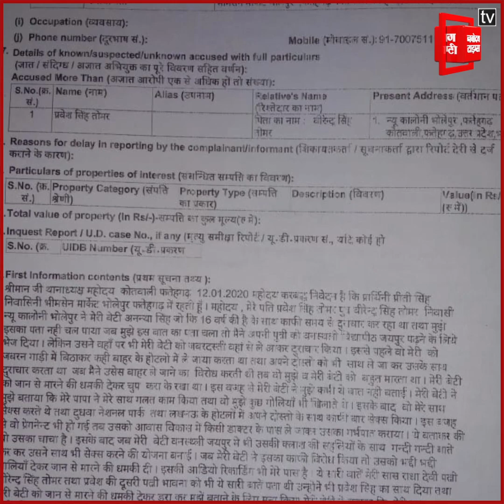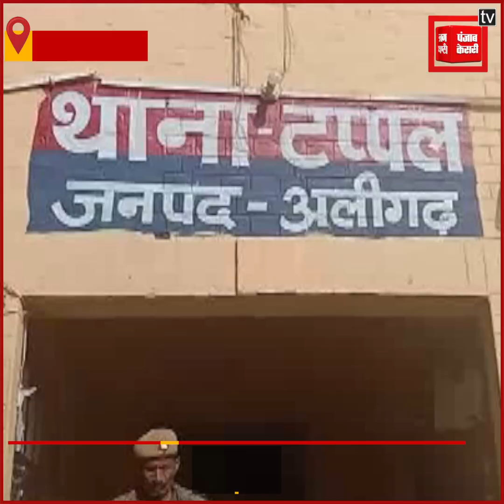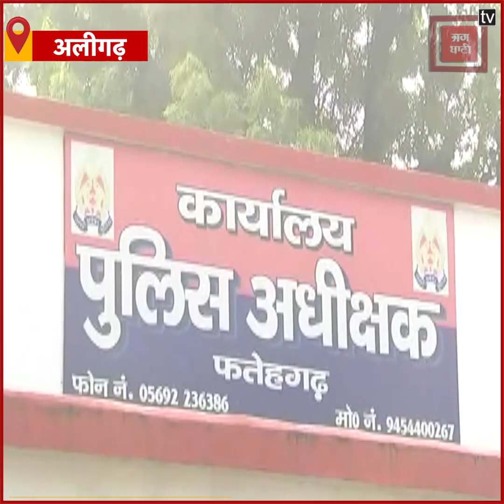UP में सुरक्षित नहीं बेटियां: कलयुगी पिता ने बेटी को बनाया हवस का शिकार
प्रदेश सरकार की लाख कोशिशों के बावजूद भी महिलाओं और बच्चियों के साथ अपराध थमने का नाम नहीं ले रहा है...फर्रुखाबाद के कोतवाली फतेहगढ़ क्षेत्र के अंतर्गत एक मोहल्ले में बाप-बेटी के पवित्र रिश्ते को शर्मसार करने वाला मामला सामने आया है...जहां पिता ने अपनी बेटी के साथ दुष्कर्म किया...इतना ही नहीं अपने दोस्तों के साथ मिलकर भी उसके साथ कई बार गैंगरेप किया.